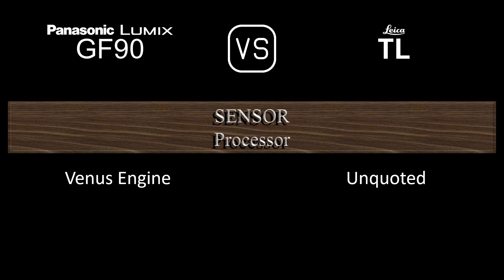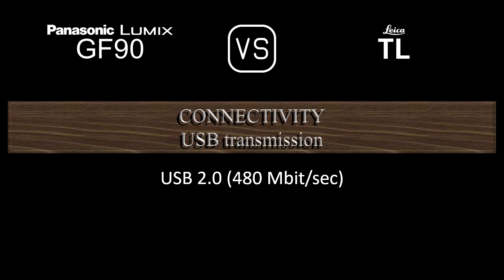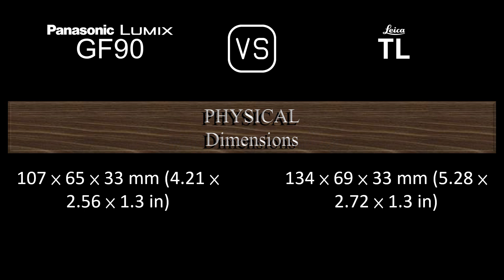Panasonic Lumix GF90 vs. Leica TL: A Comparison of Specifications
This video overviews the Panasonic Lumix GF90 and the Leica TL in a parallel comparison of specifications.

00:24 LAUNCH
00:32 BODY
00:41 SENSOR
01:05 IMAGE
01:21 OPTICS & FOCUS
01:50 SCREEN
02:10 VIEWFINDER
02:14 PHOTOGRAPHY FEATURES
03:15 VIDEOGRAPHY FEATURES
03:31 STORAGE
03:35 CONNECTIVITY
04:04 PHYSICAL
04:24 MISC